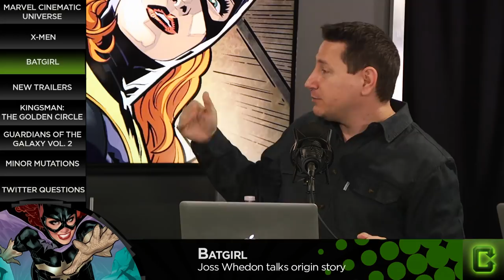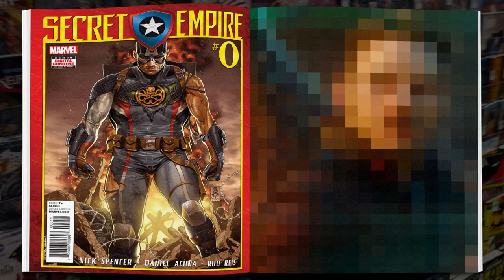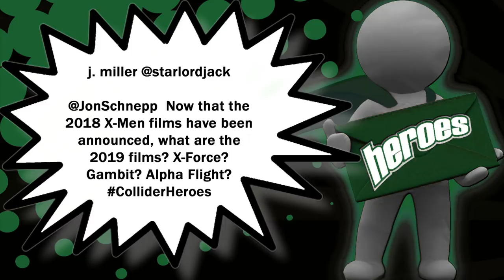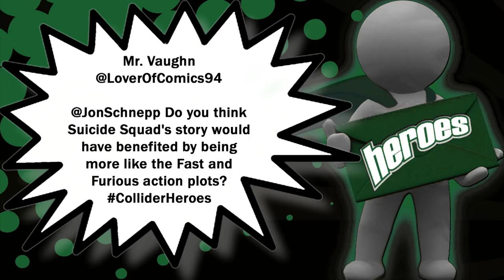A New Direction For Marvel? X-Movies for 2018 - Collider Heroes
Welcome to the 106th Episode of Collider’s Heroes, hosted by Jon Schnepp, with guests John Campea, Jeremy Jahns and John Rocha. We bring you the latest news about the World of Heroes and Villains on this Tuesday April 25th, 2017:

- The Avengers 4 title is a spoiler?

- Fox announces new X-Men films

- Joss Whedon talks Batgirl

- Cloak & Dagger trailer

- Krypton trailer

- Kingsman: The Golden Circle first trailer

- Non-spoiler review for 'Guardians of the Galaxy Vol. 2'

- Minor Mutations

- Twitter questions

- Sweaty question of the week